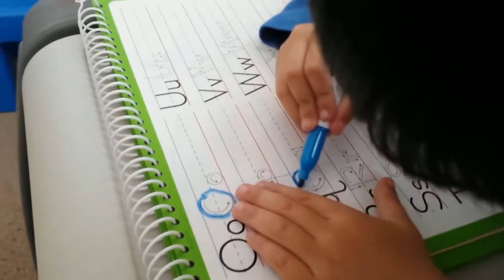Mama Theresa Advert